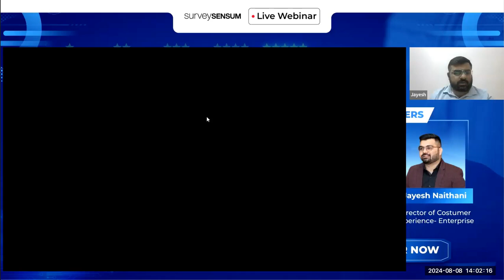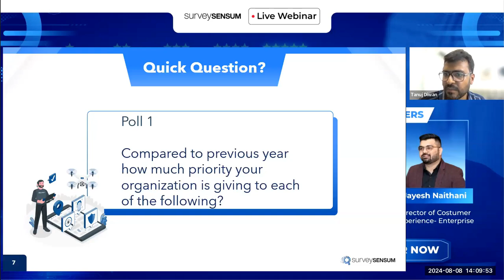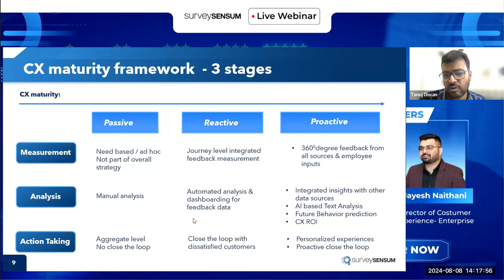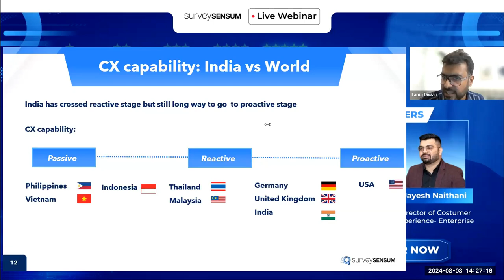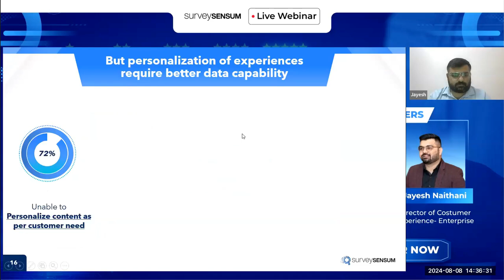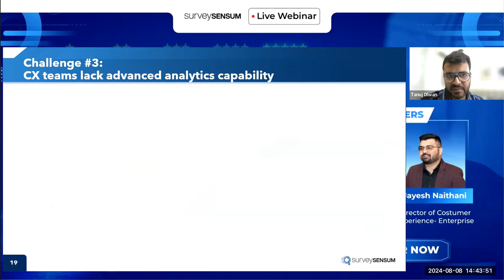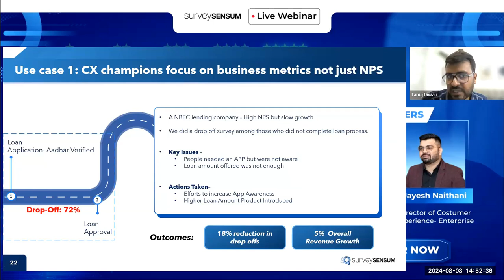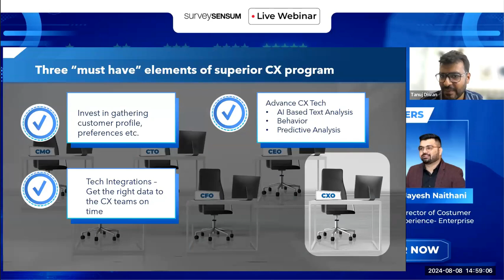Webinar State of CX in India 2024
Catch the Replay: "State of CX in India 2024: What the Future Holds?"

Step into the future of customer experience with our exclusive webinar replay, where industry thought leaders unravel the key trends shaping CX in India. This session is packed with insights that will empower you to transform your customer interactions and stay ahead of the competition.

In This Session, We Cover:

- India's CX Maturity: Where do we stand and how to improve?
- Overcoming challenges in data, tech, and analytics
- Success stories from CX champions
- Proving CX ROI to stakeholders & Future-proofing your CX strategy and more

Whether you’re a CX professional, marketers, tech enthusiast, or just passionate about customerexperience, this webinar is your gateway to actionable insights and innovative strategies. Equip yourself with the knowledge to lead your organization into a successful CX future.

Timestamps:
5:08 - Agenda
5:50 - Study coverage across India with 180+ CX leaders
7:12 - Poll 1 results with interesting responses
9:38 - CX Maturity Framework
9:51 - Passive Stage of CX Maturity
10:38 - Reactive Stage of CX Maturity
11:20 - Proactive Stage of CX Maturity
16:12 - CX Program activities done currently
18:03 - CX capabilities India vs World
25:33 - Challenge 1 - 'Lack of Deep Customer Data'
31:36 - Poll 3 results with interesting responses
34:43 - How Profiling Helps?
37:22 - Challenge 2 - 'Tech Integration is another key roadblock'
38:21 - Best example - Must-See Moment!
39:53 - Playful Moment: Enjoy This!
42:03 - Challenge 3 - 'CX teams lack advanced analytics capabilities'
47:25 - How CX Champions Differentiate  [Use case 1]
51:36 - Poll 4 results with interesting responses
53:13 - [Use case 2]
56:05 - Key Actionable